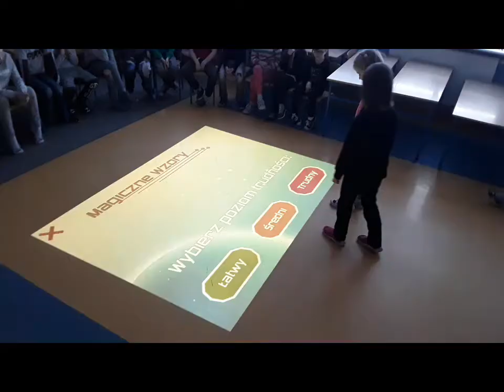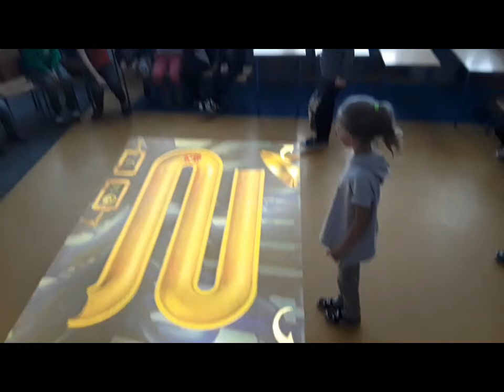Magiczny Dywan Funtronic - kodowanie, zjeżdżalnia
Wykorzystanie Magicznego Dywanu podczas zajęć w klasie 2a Szkoły Podstawowej nr 6 w Pile. "Magiczne wzory" to gra 3-poziomowa o tematyce matematyczno-logicznej z pakietu Funkodowanie III (wzory, przekształcenia, algorytmy).  "Zjeżdżalnia" pozwala na utrwalenie umiejętności rozpoznawania strony lewej i prawej, kształtuje umiejętność współpracy. Więcej informacji o obu aplikacjach oraz